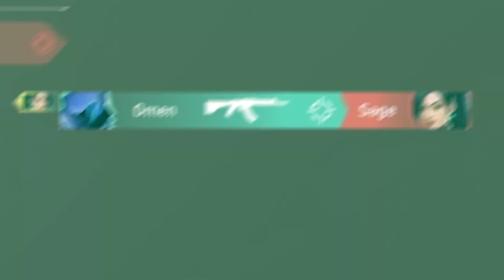Valorant Is STILL The Most BROKEN Game...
With Valorant being out for over two years you'd think that all of the bugs and glitches would be ironed out by now. Nope! Riot has kept Valorant just as broken as it was two years ago and there's still more new bugs which are implemented with each update.

Slow orbs disappearing, Yoru clones falling through the grun, my gun turning around to point at me. All hilarious bugs which I suppose add to the charm of Valortant. But you have to admit Valorant is still in Beta.

FlowAscending saved these clips over 6 months to show just how many bugs and glitches randomly happen throughout Valorant whilst casually playing.

If you’d like to see more crazy plays along with Big Brain Sage walls, check out my Twitch and other Socials, linked down below: